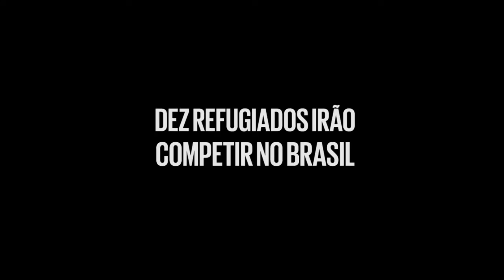TeamRefugees: Campeões contra todas as probabilidades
Contra todas as probabilidades, dez refugiados competirão na Rio 2016. Levados a fugir de casa, competirão com a mesma disposição de alcançar a paz. Fique ComOsRefugiados!

(Alguns das imagens cedidas por: BBC, The Guardian, Journeyman TV, Associated Press, CNN, Christian Broadcast Network, Discover The Journey, Lindsay Branham/DTJ, Andrew Ellis/DTJ, Marc Silver, Nick Francis, Amnesty International, Lior Sperandeo, ITN Source, Samaritans Purse, Invisible Children, Jonathan Darby, Human Rights Watch.